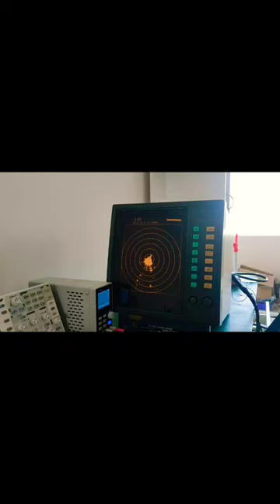Anritsu RF713A / RA726UA 12" CRT Radar Screen was repaired and magnetron replaced⚓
Thank you for choosing Arat Marine Electronics